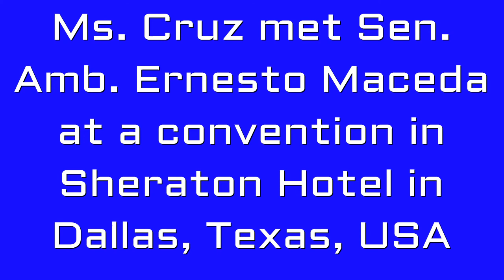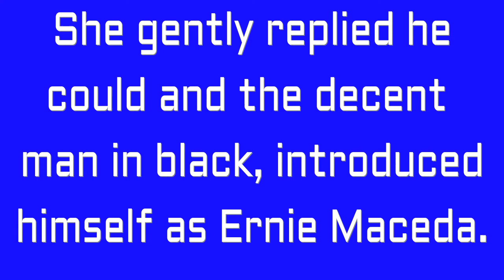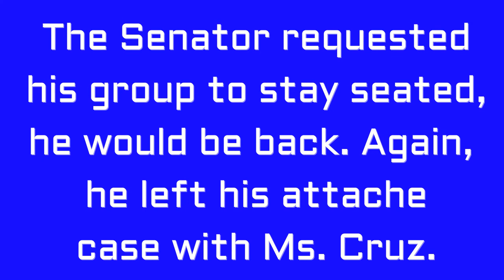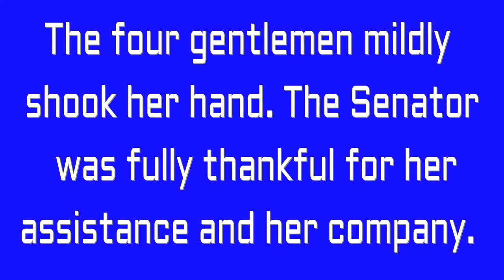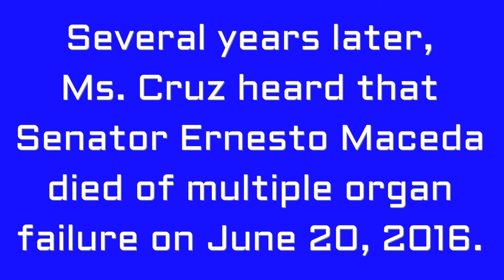266 V Senator Ernesto "Ernie" Maceda (Farle Lutian/Singer)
It was so surprising for author/composer, Lita T. Cruz, to believe how fate surprisingly works.  She was lucky to be meeting celebrities when she was in the Philippines, some of which have already been posted, but she never expected that even abroad, her good luck will continue.
       She left for Dallas in 1991, USA, lived there for several years, and one of the happy experience she had was meeting a Senator/Ambassador from the Philippines, who became her instant friend for one whole day. Read her story on her You Tube Channel...